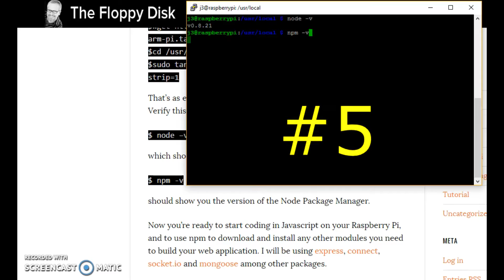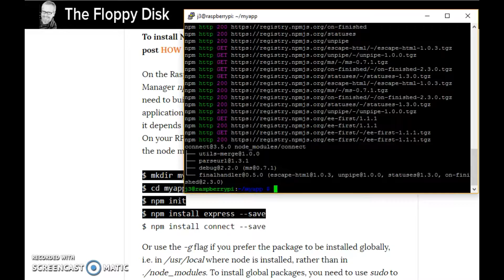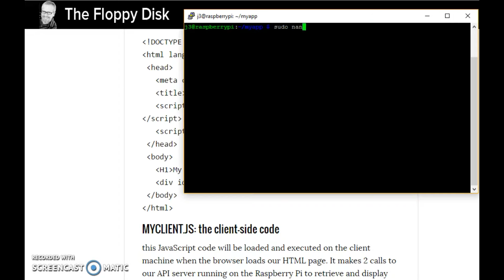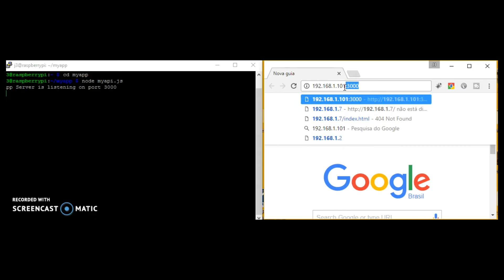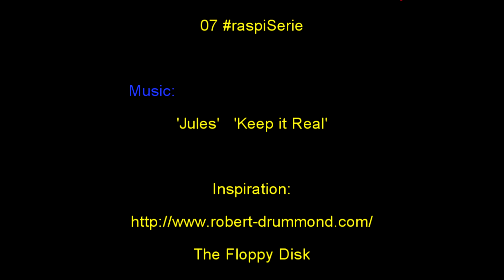HOW-TO build a REST on PI in JavaScript - 07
This tutorial explains REST in action on PI, before we go to the theory we practice. This is highly based on the fantastic work of 'The Flop Disk